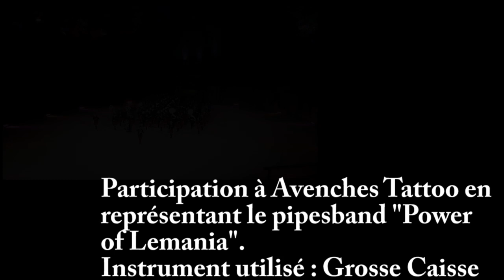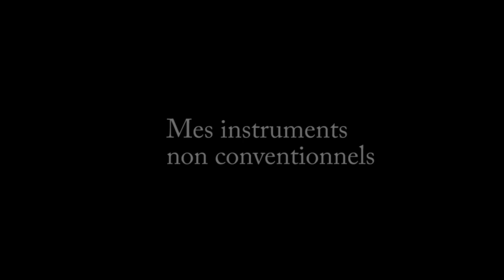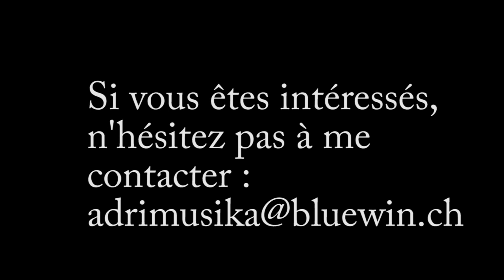Bande démo : générale - Adrien Karlen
Bande démo : générale
Adrien Karlen
Musicien professionnel
Multi-instrumentiste, compositeur et arrangeur.
Si vous êtes intéressés, n'hésitez pas à me contacter.
Instruments : Percussion,Tin Whistle, Smallpipe, Bagpipe, Duduk, Bawu en Fa, Bawu en Bb, Flute en os et Flute native.